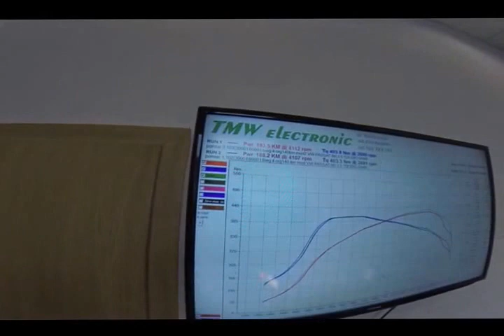Passat B6 2.0 TDi 194KM/404NM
Passat B6 BMP z hybrydowa Turbina BMP/BRD